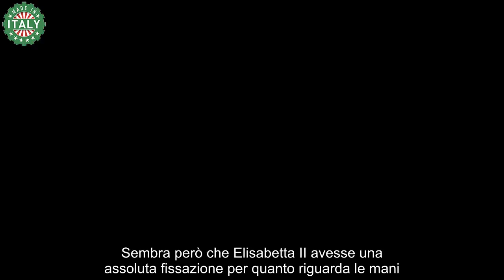Elisabetta II, tutta la verità spunta solo ora dopo la scomparsa ecco come si prendeva cura del suo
La Regina Elisabetta aveva un piccolo segreto per prendersi cura di sé ed è stato rivelato solo di recente.

Nel corso dei decenni, Elisabetta II si è trasformata (spesso suo malgrado) in una vera e propria icona di moda. Come in tantissimi altri aspetti della sua vita la Regina è sempre stata molto costante in fatto di moda, tanto che le sue sarte crearono una vera e propria inconfondibile divisa per la Regina.